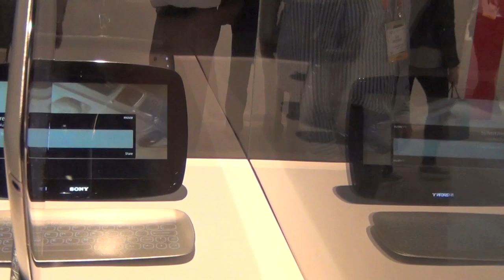Sony Slate tableta del futuro con un concepto diferente CES 2012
Una de las cosas interesantes de ir a un evento con el CES (Consumer Electronic Show) son los conceptos futuristas que las empresas nos muestran en sus módulos, es una manera de mostrarnos como ellos ven el futuro con respecto a un producto en particular.
En esta oportunidad nos llamo la atención el concepto de tableta Slate de Sony, la cual aparenta tener posiblemente 10 pulgadas de pantalla con cámara posterior sin flash y otra frontal, no contamos con las medidas ni con las especificaciones del prototipo, pero lo que nos llamo la atención fue el teclado plano que suponemos es capacitiva y la parte posterior de la tableta que aparenta ser de un material elástico.
Si ustedes ven el video van a poder apreciar que en la parte posterior cuenta con una base para colocar el dispositivo en forma vertical el cual se encuentra adentro de la tableta por lo que aparenta que el material de la parte posterior es de tela elástica o algo por el estilo permitiendo que el dispositivo tome una forma rara que permite mantenerla en forma vertical. Interesante concepto.